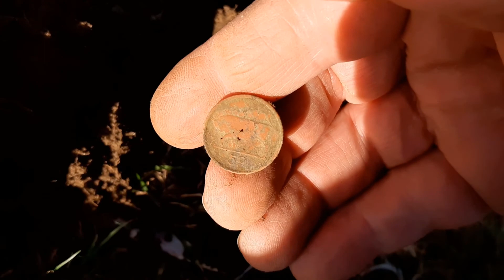Simplex Strolls - A Double WHOOPPEE Day! Ring and Red Caps!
Greetings All,

Thanks for watching - our big WHOOPPEE day... we find our first (silver??) ring and the Apprentice joins the Red Cap Club... a fictitious fabrication of my sad mind! (Derived from finding red caps of a certain vodka brand - and claiming that they should sponsor the channel...)

Stay safe - stay free - be happy!
Vossie and the Apprentice